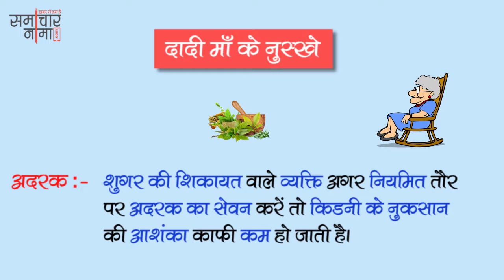दादी माँ के देसी घरेलू नुस्खे | Dadi Maa ke Gharelu Nuskhe - 456 | समाचारनामा